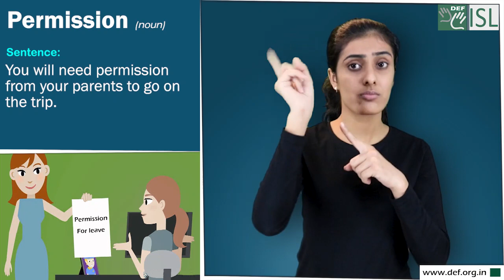Permission (noun) Word of the Day for December 23rd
Permission- Noun

Meaning- If someone is given permission to do something, they are allowed to do it

Sentence- You will need permission from your parents to go on the trip.